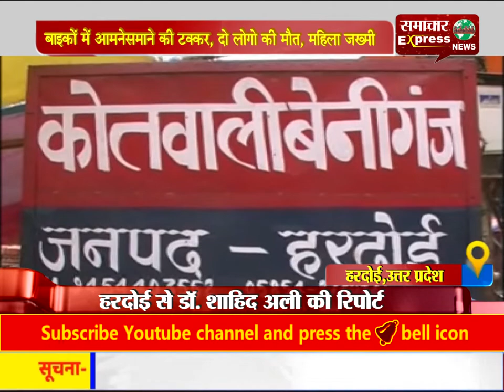बाइकों में आमने-समाने की टक्कर, दो लोगो की मौत, महिला जख्मी